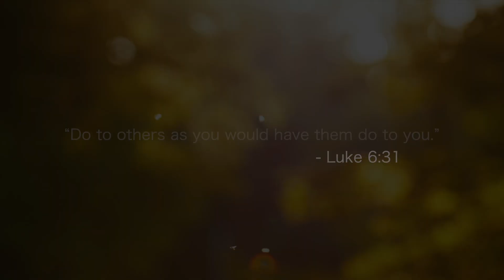God Wants Your Money Part 2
Barry continues his message from last week. God wants you to be generous and to give what you can to those who need it. He will take care of those who do it on his behalf.
The Golden Rule 11.25.24